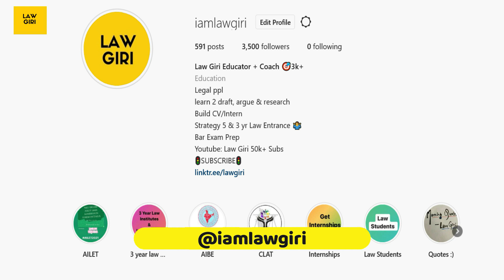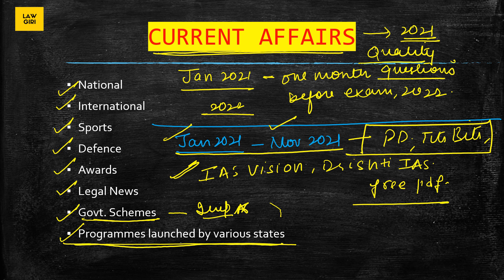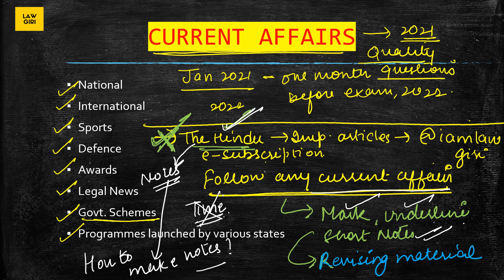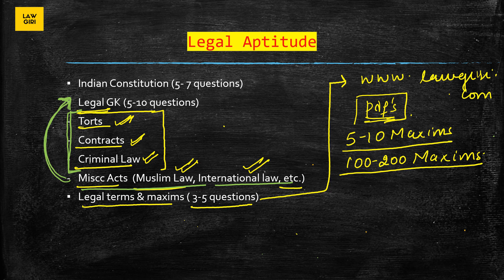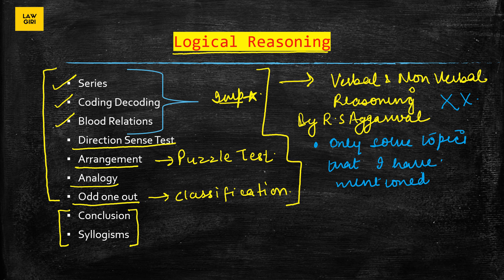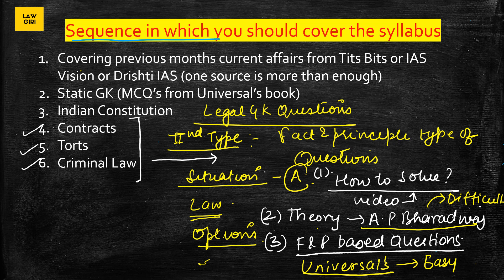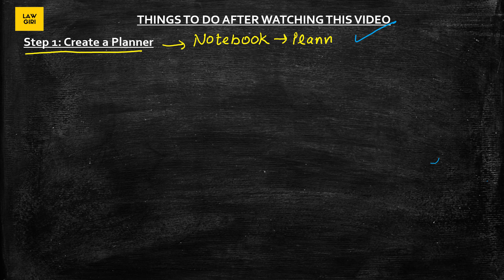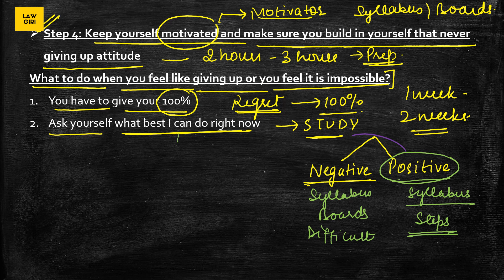How to prepare for PU 5 year Law Entrance Exam 2022|Punjab University BA Bcom LLB Entrance Exam 2022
punjab university ba llb entrance exam 2022
books for pu ba llb exam 2022
Syllabus of PU 5 year law entrance exam 2022
uils panjab university entrance exam
Schedule for PU 5 year Law 2022
Schedule for PU BA LLB Bcom LLB 2022